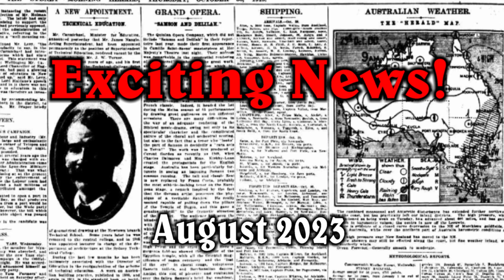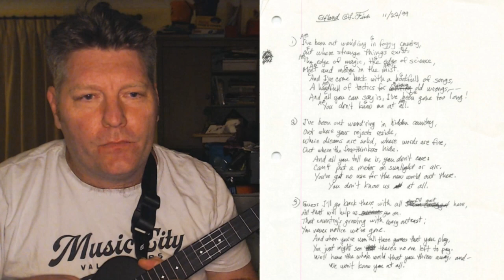Exciting News! - August 2023